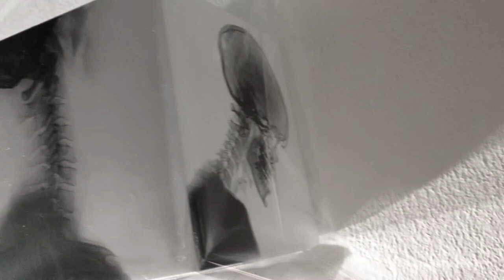riflessi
Carta, plastica e acrilico
2014

Qual è il riflesso sui nostri corpi dell'attuale stile di vita urbano? Questa è la domanda cui cerca di offrire una risposta l'opera di Anna Epis. La nostra società, infatti è sempre più attenta alla rimozione sistematica delle occasioni di pericolo fisico, arriva a studiare tecniche sempre più raffinate di profilassi, per conservare, anche sigillandolo ermeticamente, il nostro corpo. Cerchiamo di rinchiuderci sempre di più in varie "bolle protettive", allontanandoci dal nostro stato originario di prede e scalando la catena alimentare fino al nostro stato attuale di predatori globali e globalizzati. Al contempo, però, le stesse bolle protettive, lo stesso stile di vita che ci ha portato alla suddetta scalata, in una ironica legge del contrappasso, comporta effetti collaterali sui nostri corpi, sul tempio che cerchiamo maniacalmente, di preservare intatto.
Così la vita sedentaria, la comodità, la stessa riduzione dei rischi hanno portato i nostri corpi a nuove fragilità, simboleggiate dalle radiografie di disagi estremamente contemporanei, quasi da malattie che sono la cifra distintiva dell'uomo moderno, coi suoi lavori sedentari, le sue posture da ufficio, il suo rinchiudersi in spazi chiusi.
Il cubo è sigillato, il panno antipolvere garantisce asetticità, ma rappresenta al contempo il materasso sui cui distendiamo i nostri corpi malati: forse nel gioco tra natura e cultura - sembra dirci l'artista - abbiamo pensato troppo presto che saremmo riusciti vincitori, scacciando pericoli e cercando di preservarci, ignorando che quanto più un pendolo oscilla in una direzione, tanto più presto o tardi è destinato a spostarsi in quella opposta.

Aldo Torrebruno